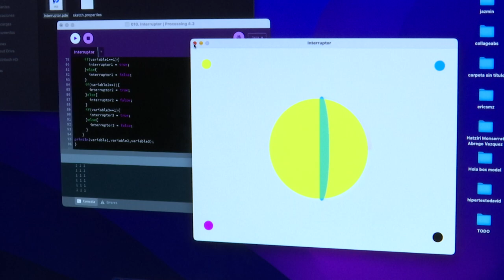Movilidad universitaria nicolaita UMSNH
¿Qué es la movilidad estudiantil?
Es una estrategia institucional que promueve que los estudiantes de licenciatura y posgrado realicen estancias cortas o semestrales en otras universidades nacionales e internacionales con la finalidad de cursar experiencias educativas, llevar a cabo acciones de investigación, realizar prácticas profesionales o cualquier otra actividad que implique reconocimiento curricular en la Universidad Michoacana de San Nicolás de Hidalgo.